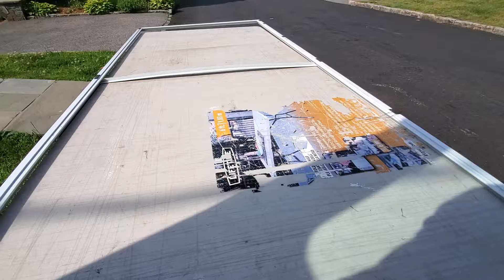How to: install flat spline in screen door